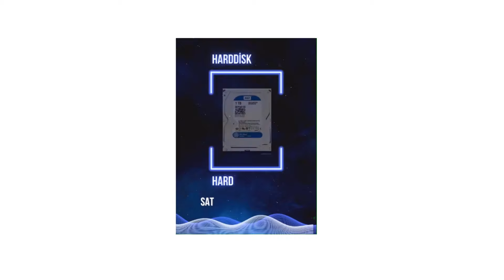Satsuma Veri Kurtarma